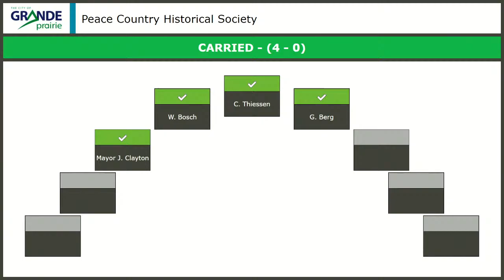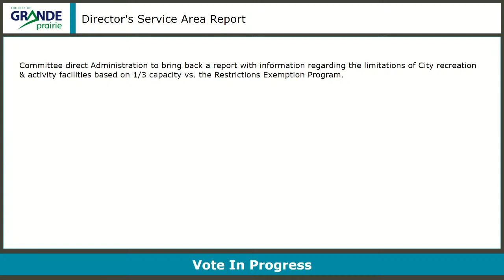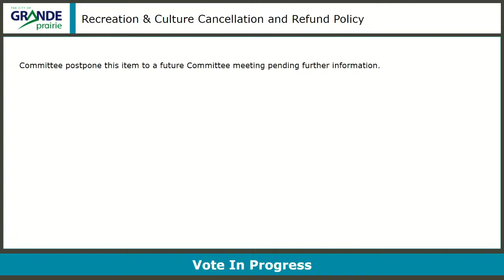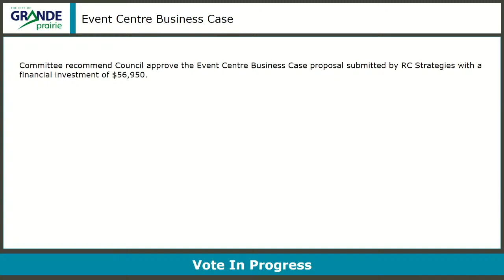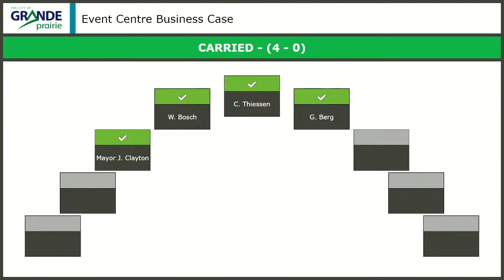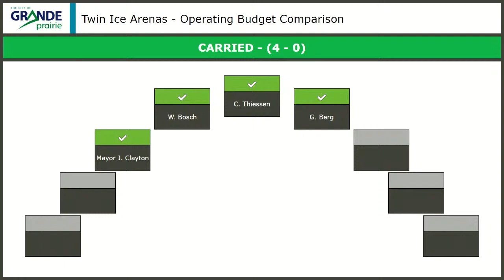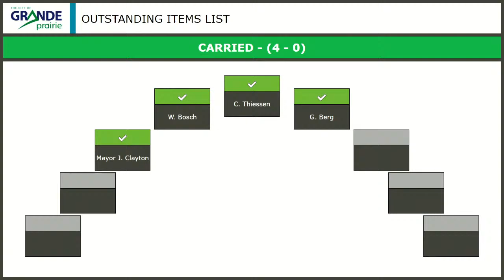Community Services Committee | Grande Prairie | January 18 , 2022